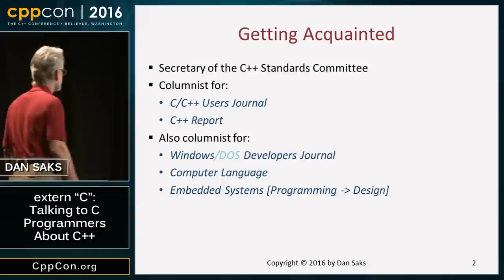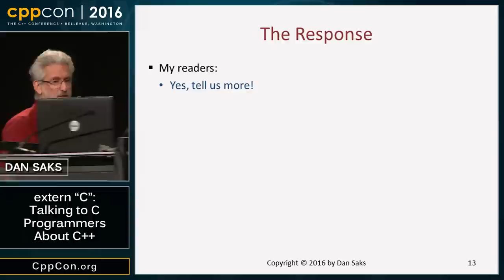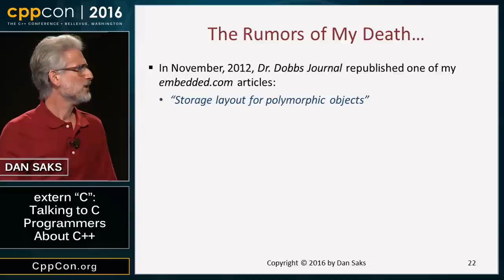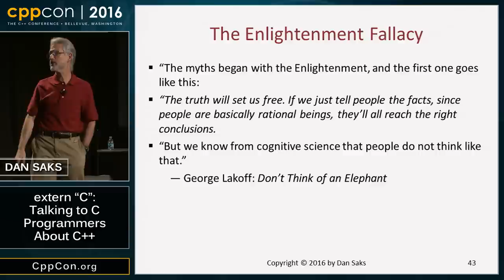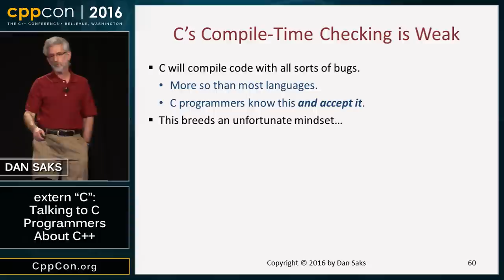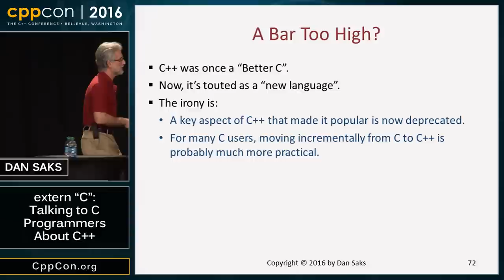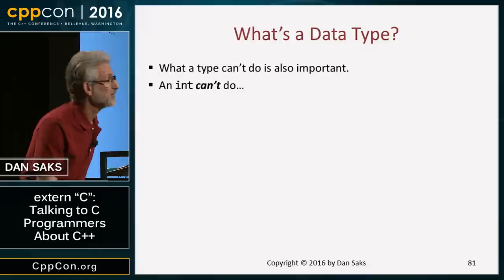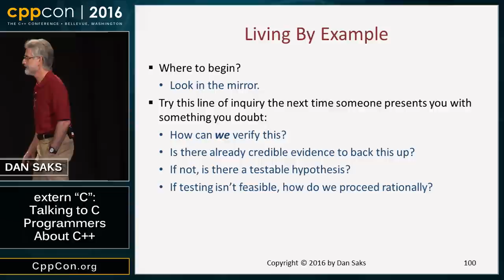CppCon 2016: Dan Saks “extern c: Talking to C Programmers about C++”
Most of us have heard this story. We’ve even told it ourselves…

C++ is nearly all of C, plus a whole lot more. Migrating code from C to C++ is pretty easy. Moreover, the migration itself can yield immediate benefits by exposing questionable type conversions that can be sources of latent bugs. After migration, the code performs as well in C++ as in the original C. And now that it’s C++, you have ready access to a wealth of advanced features you can (but don’t have to) use to implement enhancements.

Who wouldn’t want that? Legions of C programmers, apparently.

Despite the success of C++ in numerous application domains, C remains considerably more popular, especially in embedded, automotive, and aerospace applications. In many cases, projects resist C++ because their managers think the risks outweigh the benefits. In other cases, the resistance comes from programmers who persist in believing bad things about C++, even when those things aren’t true.

What can the C++ community do to overcome this resistance? Drawing on lessons from cognitive science, linguistics and psychology, and (of course) computer science, this talk offers suggestions about how to make the case for C++ more persuasive to C programmers.
Dan Saks is the president of Saks & Associates, which offers training and consulting in C and C++ and their use in developing embedded systems. Dan used to write the “Programming Pointers” column for embedded.com online. He has also written columns for numerous print publications including The C/C++ Users Journal, The C++ Report, Software Development, and Embedded Systems Design. With Thomas Plum, he wrote C++ Programming Guidelines, which won a 1992 Computer Language Magazine Productivity Award. Dan has taught C and C++ to thousands of programmers around the world. He has presented at conferences such as Software Development, Embedded Systems, and C++ World. He has served on the advisory boards of the Embedded Systems and Software Development conferences. Dan served as secretary of the ANSI and ISO C++ Standards committees and as a member of the ANSI C Standards committee. More recently, he contributed to the CERT Secure C Coding Standard and the CERT Secure C++ Coding Standard.